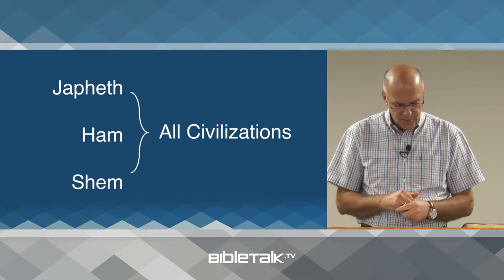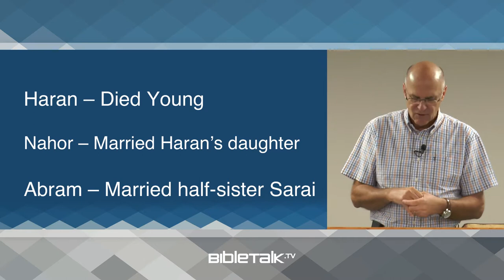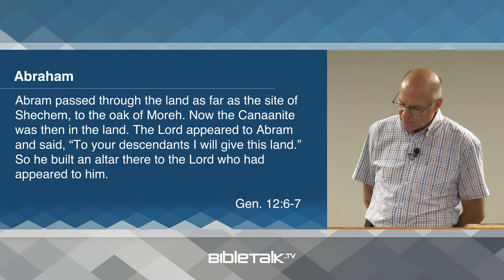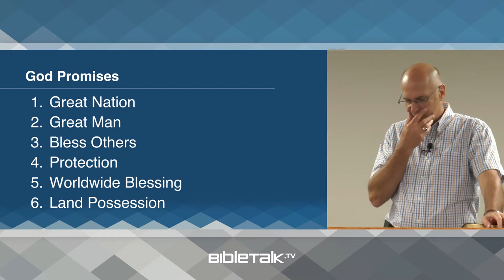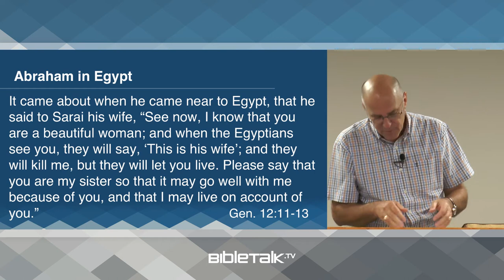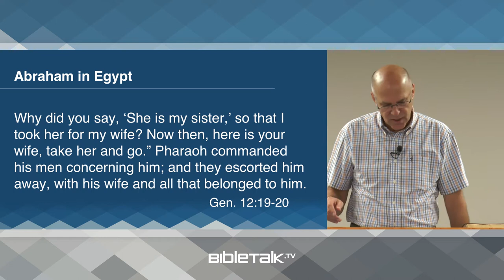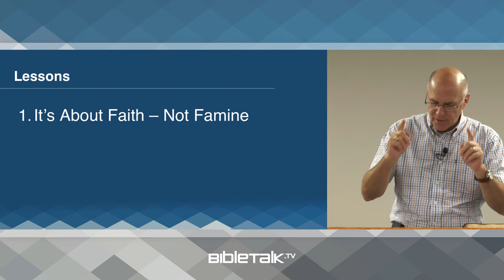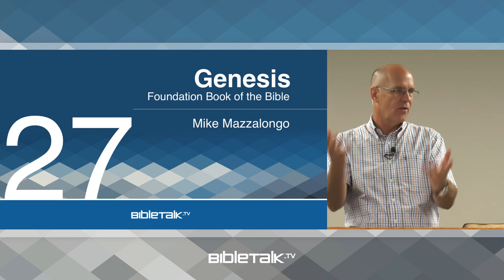Abraham: Father of a Nation (Genesis 12 Bible Study) – Mike Mazzalongo | BibleTalk.tv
With the beginning of chapter twelve, the book of Genesis focuses once again on one specific individual. This time the writers will detail the life of Abraham who was to become the father of the Jewish nation and how the Seed of Promise was kept alive through him. (Genesis 12:1-20)